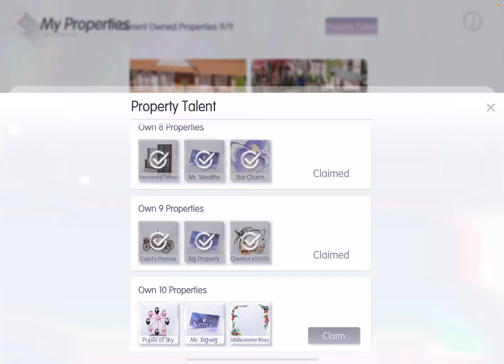I have a carriage in my castle! (Day 140) | Life Makeover Game《以閃亮之名》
I bought 9 properties and unlocked the "Cupid's Promise" carriage as a reward in the lifemakeover 以閃亮之名 きらめきパラダイス きらパラ game!

我解鎖了一輛馬車!

🔥 Subtitles and timestamps available! You can auto-translate the subtitles to a language of your choice. 帶有字幕和時間戳!

0:00 Intro
1:04 "Big Property" title
2:08 3 ways to sit on the carriage “丘比特之约”马车: 三种不同坐法
4:06 Quick tour of the garden area outside Forest Castle No. 11
4:38 Why you should wish everyday at the fountain
5:16 Saying hi to Moony, my pet sheep (Did you miss him?)
7:52 A glance at all the "Food King" level recipes you can get
10:00 Cooking 佛跳墙！(Fotiaoqiang or Buddha Jumps Over the Wall)

I'm Lucille, playing in the Island Sunshine server (SG/MY).

💝 Want to play Life Makeover? Use this invitation code during your character creation to get freebies: 🍓 C9RBBB 🍓